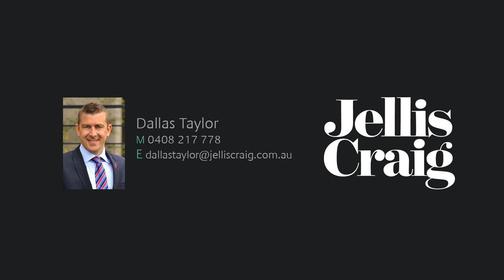521 Ringwood-Warrandyte Road, Warrandyte South For Sale By Dallas Taylor Jellis Craig Doncaster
521 Ringwood-Warrandyte Road, Warrandyte South For Sale By Dallas Taylor Jellis Craig Doncaster